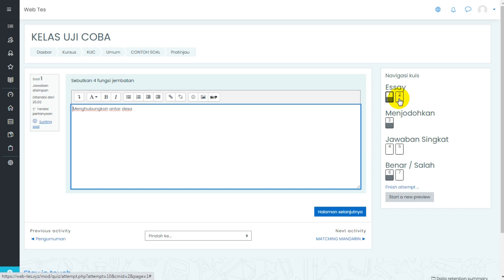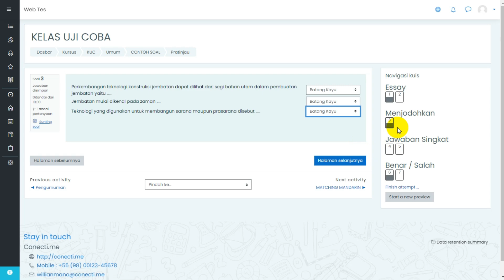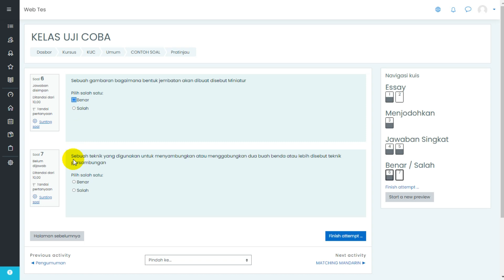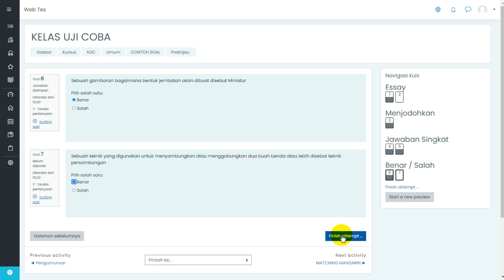PANDUAN MENGERJAKAN SOAL ESSAY ONLINE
Selamat Pagi
Selamat Siang
Selamat Sore
dan
Selamat Malam

Berikut adalah panduan mengerjakan soal essay

Semogga dapat bermanfaat

Selamat mengerjakan